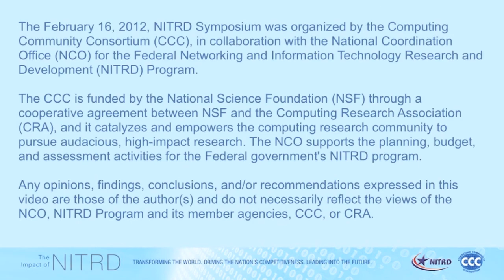High Performance Computing in Science and Engineering: The Tree and the Fruit ~ HD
David Keyes, Columbia University & KAUST; from The Impact of NITRD: Two Decades of Game-Changing Breakthroughs in Networking and Information Technology -- Expanding the Possibilities Ahead, February 16, 2012, Washington, DC;